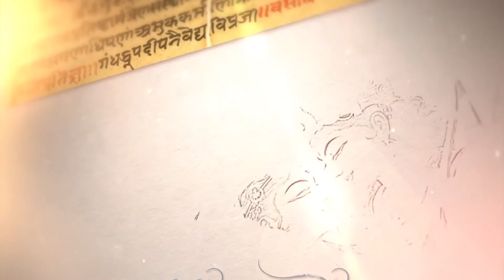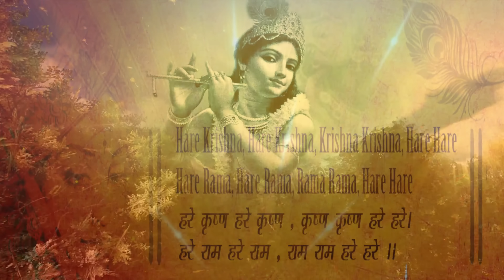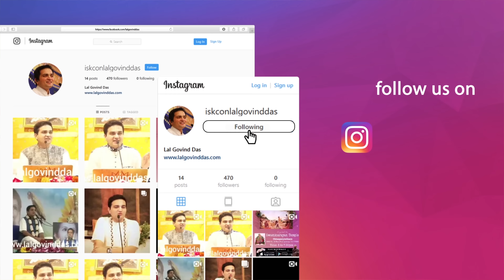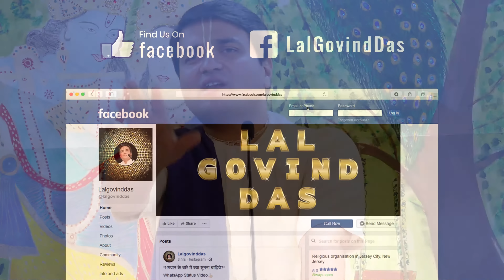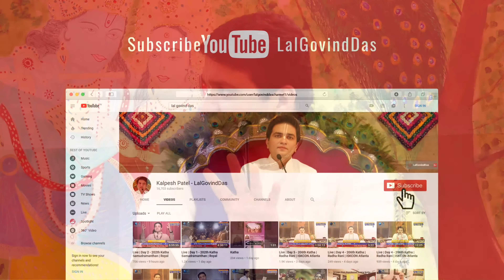Day 3 - 226th Katha | Krishna Janma Rahasya | Orangeburg | USA | August 2019 | LalGovindDas